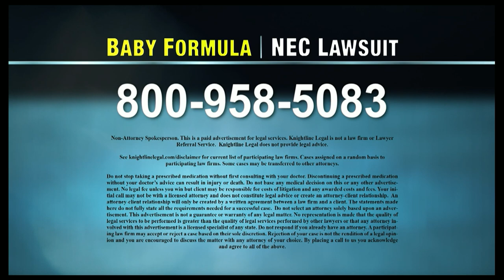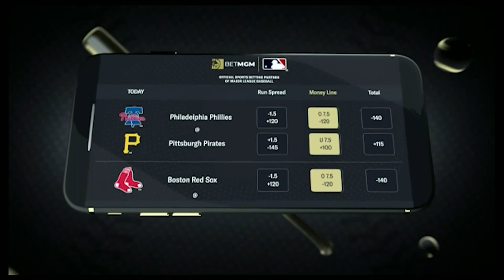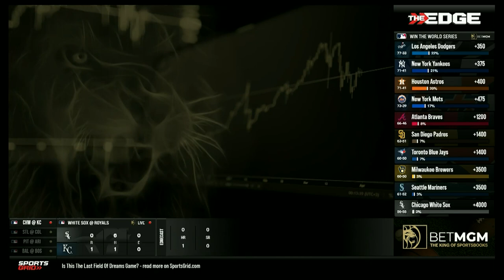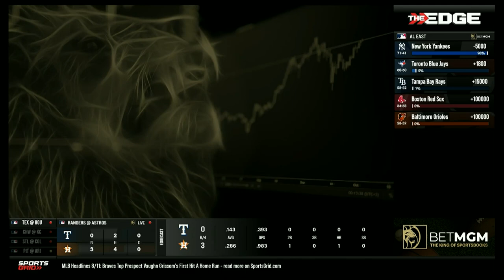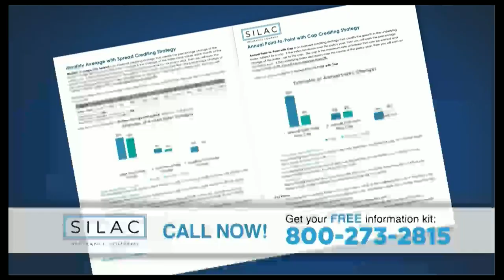MLB Props, MLB Recap, Marlins Outlook, 8/11/22 | Ferrall Coast To Coast Hour 1